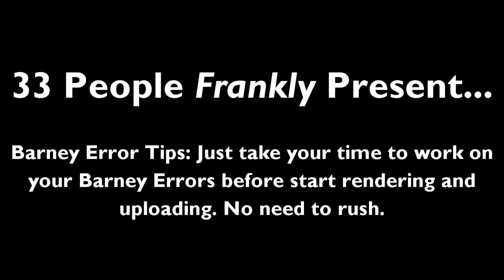Community Made Barney Error (Chelsie Error) [Part 14]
Part 14 is finally finished with Chelsie Error! Part 15 is currently in progress before Part 16! It will premiere on the 23rd of August, 2023, and 1:00 A.M.

Note 1: What can I make E Major and Ashley Robinson get to say at 280th-271th Chance? And what can I make F Major's Biggest Fan and Ashley Robinson get to say at 270th-261st Chance?

Note 2: This is what you need to know at Part 15 and Part 16.

Predictions for Part 15:
Timer Reductions:
280 Chances: 4000 Days (I made a minor prediction mistake because it was meant to say 3750 Days instead of 4000 Days at the 282nd chance. Sorry about that, MEBEM759.)
279-277 Chances: 3750 Days
276-274 Chances: 3500 Days
273-271 Chances: 3250 Days
Mode:
Furious
Background:
Cyan
Fonts:
Noto Sans and League Gothic
Barney Error:
E Major Error
Character:
E Major (Voice: Dave)
Creator:
F Major's Biggest Fan
Actions Done:
278th Chance: Ashley Robinson changes the chances to 10000 [22]
275th Chance: Ashley Robinson changes E Major's voice to Allison [23]
273rd Chance: Ashley Robinson burps at E Major [24]

Predictions for Part 16:
Timer Reductions:
270-268 Chances: 3000 Days
267-265 Chances: 2750 Days
264-262 Chances: 2500 Days
261-259 Chances: 2250 Days
Mode:
Furious
Backgrounds:
270-261 Chances: Aqua
280-271 Chances: Green
Fonts:
270-261 Chances: Noto Sans
260-251 Chances: Oswald
Barney Errors:
270-261 Chances: F Major's Biggest Fan Error
260-251 Chances: Barney Error 50
Characters:
270-261 Chances: F Major's Biggest Fan (James)
260-251 Chances: Barney (Return Again)
Creators:
270-261 Chances: F Major's Biggest Fan
260-251 Chances: Zakkujennasei
Actions Done:
269th Chance: Ashley Robinson changes the error title to "Frick Major's Biggest Hater is a stupid idiot!/Community Made Barney Error sucks so hard!" [25]
266th Chance: Ashley Robinson punches F Major's Biggest Fan when he said Ashley Robinson is so stupid, selfish, and disobedient [26] (No jumpscare occurrences)
263rd Chance: Ashley Robinson throws her phone at F Major's Biggest Fan [27]

Note 3: Credit to @Thankthingy for Chelsie Error. Yes, Thank Thingy And Gyroid has some Chelsie Error Videos. By the way, remember GoAnimate Chelsie Errors?

Barney Error Users who can help me to make Part 15 and Part 16:

Note 5: Make sure your speeches for unpredictable, correct, and appropriate, and limit your speeches up to 600 characters because Vocalware/Oddcast Website Max Character Limit is 600. But, TTSMP3 and Online VoiceForge TTS Generator are still limited and NextUp Ivona Max Character Limit is 250.